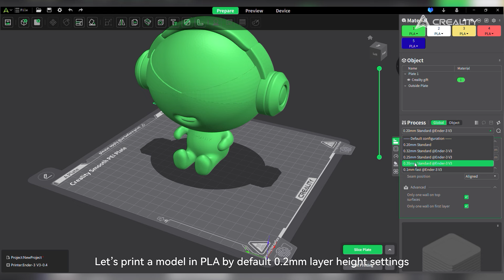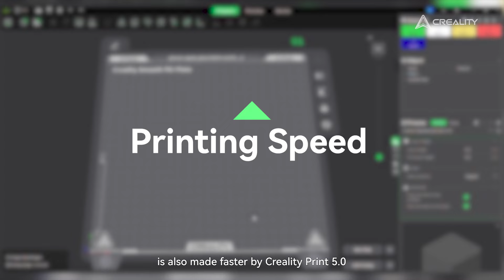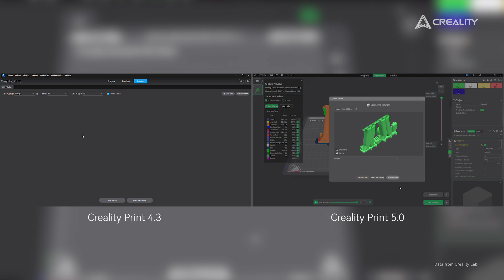Ender-3 V3 | Much Better Print Quality with Creality Print 5.0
Exciting news, 3D printing enthusiasts! 🎉 Our CrealityPrint has been upgraded to version 5.0, bringing a revolutionary boost to your Ender 3 V3 without any hardware changes.

Watch the video for side-by-side comparisons and discover how Creality Print 5.0 elevates your Ender 3 V3 printing experience. Best of all, these upgrades come at no extra cost!